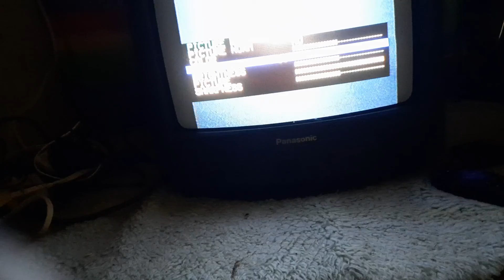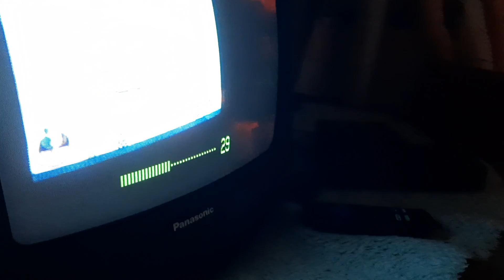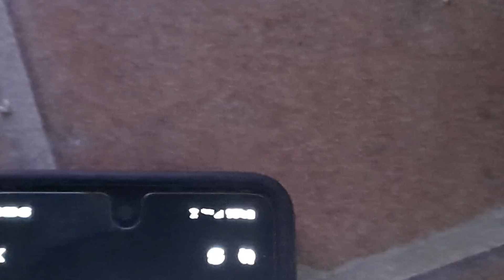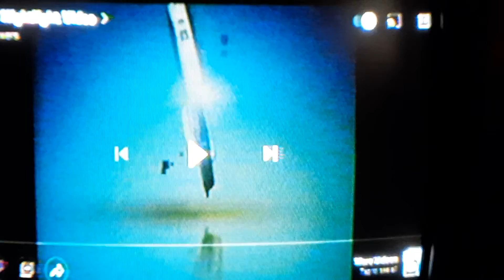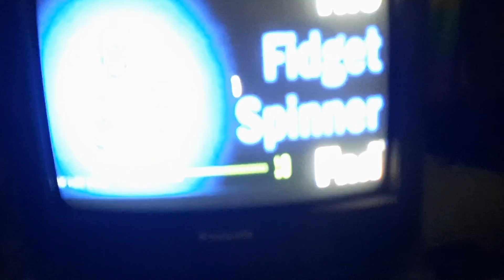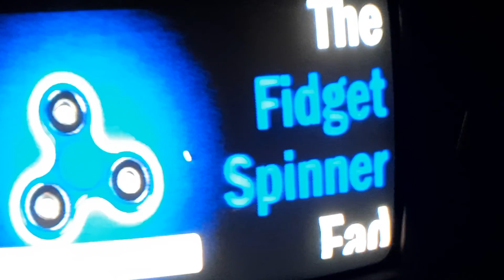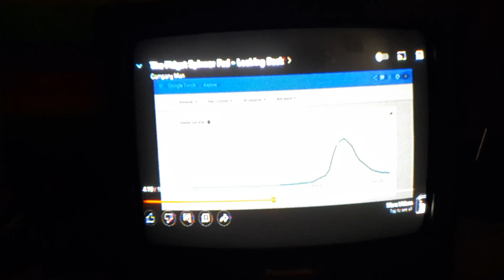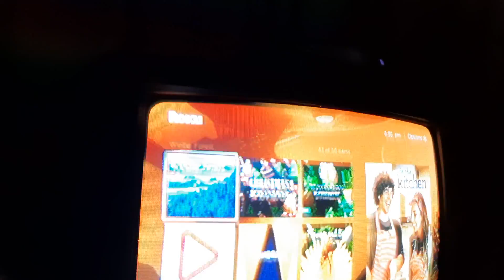Playing a Roku on my 1999 Panasonic CRT-TV.